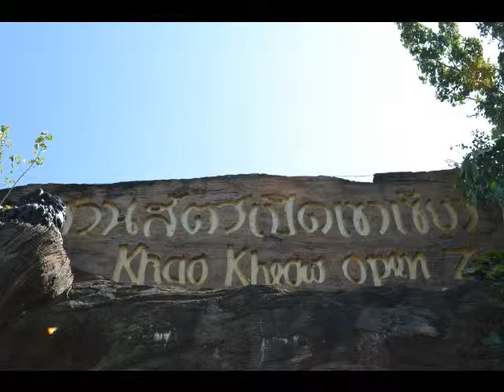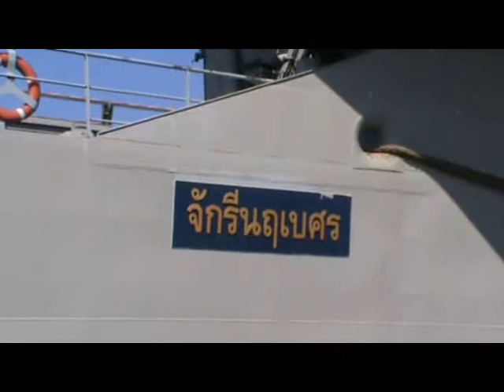ทัศนศึกษา54